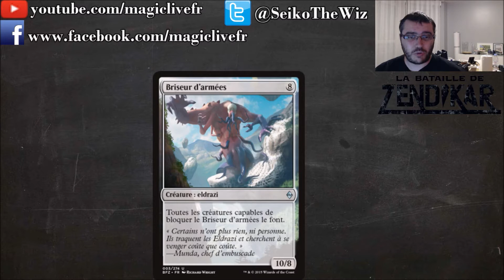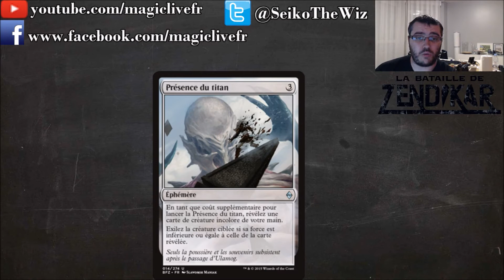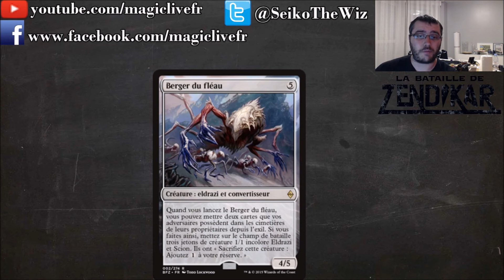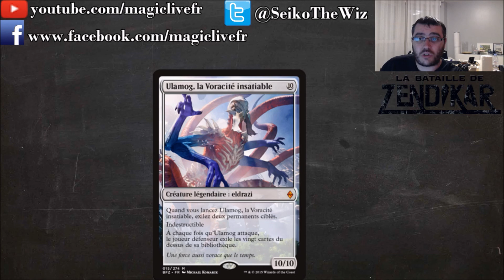Brève 87 - Preview Bataille de Zendikar - Part 1